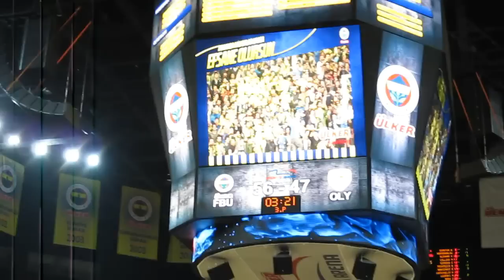Fenerbahçe Ülker 78-74 Olympiacos / Salon Ortamı / Arena Ambiance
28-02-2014 / Cuma - Friday - Viernes / 20:00
Fenerbahçe Ülker 78-74 Olympiacos BC